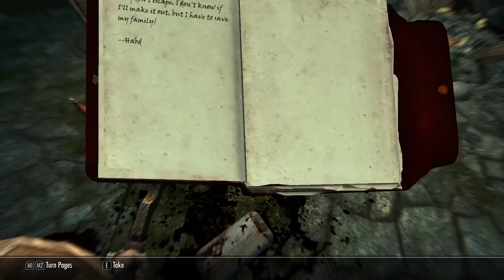Skyrim Life as a Farmer Episode 5 | A Dangerous Road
Skyrim Life as a Farmer Episode 5. This is the Skyrim farmer roleplay series where we live the life of a farmer in Skyrim. This skyrim farmer build will see us earn gold by farming and growing crops in skyrim as we build our own skyrim farm. The goal of this series is living a normal life in skyrim and to be able to fully live off the land in skyrim and earn enough gold to hire a skyrim farm steward. This series does use a skyrim farm mod. In this episode he journey north to Dawnstar buy land from the Jarl. We soon find the road is dangerous for a humble farmer.